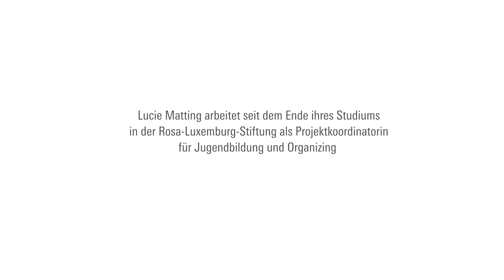Lux like Lebensweg #1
Lucie Matting war Studienstipendiat*in der Rosa-Luxemburg-Stiftung. Seit dem Ende ihres Studiums arbeitet sie in der Rosa-Luxemburg-Stiftung als Projektkoordinatorin für Jugendbildung und Organizing.

Ehemalige Stipendiat*innen im Porträt

Nicht immer geradlinig, aber immer mutig, spannend und oftmals überraschend anders. So sind die Lebenswege unserer ehemaligen Stipendiat*innen. In dieser Videoserie geben einige von ihnen Einblick in ihre Geschichte: Wie hat das Stipendium der Rosa-Luxemburg-Stiftung sie geprägt? Wie ging es nach dem Stipendium für sie weiter und wo stehen sie heute?